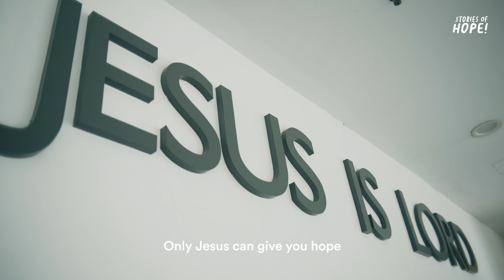Chew Chor Meng was given 18 months to live. It has now been 13 years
Many of us grew up watching Chew Chor Meng as a happy-go-lucky Lobang King on our local TV screens.

But he felt his life was falling apart in 2008, when he was diagnosed with muscular atrophy.

Today, a decade later, he’s back on our screens, that familiar smile still on his face. What is the reason for the hope that he has?